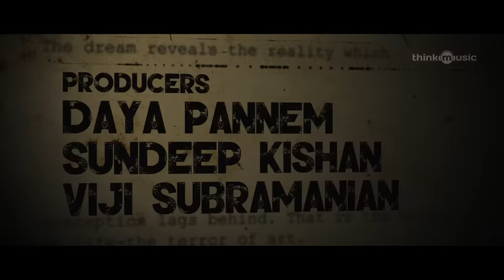Ninu Veedani Needanu Nene Trailer | Sundeep Kishan, Anya Singh | Thaman S | Caarthick Raju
Ninu Veedani Needanu Nene Cast & Crew:
Starring : Sundeep Kishan, Anya Singh, Vennela Kishore, Posani Krishna Murali, Murali Sharma, Poornima Bhagyaraj, Pragathi, Rahul Ramakrishna.
Written & Directed by : Caarthick Raju
Cinematography : PK Varma
Editor : Praveen KL
Art : Videsh
Stunts : Venkat
Post Production In-charge: Samrat
PRO: Naidu-Phani
Executive Producer: Siva Cherry - Seetharam - Kirubakaran
Producer : Daya Pannem, Sundeep Kishan, Viji Subramanian
Prodcution Company : Venkatadri Talkies, V Studios & Vista Dream Merchants
Audio Label : Think Music